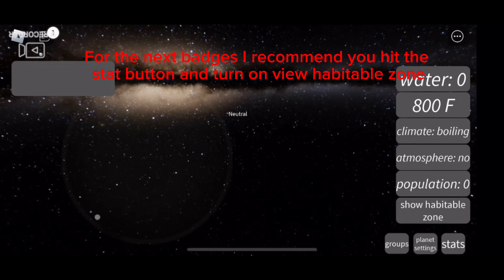How to get all badges in be a planet